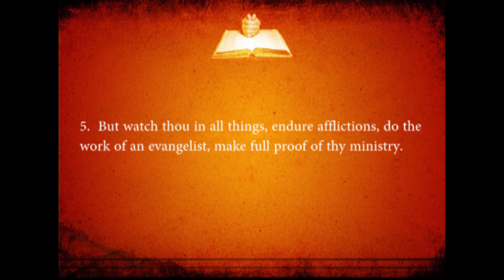Northern Hills Baptist Church 10-15-17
Continue In The Word
2 Timothy 3:14-4:5